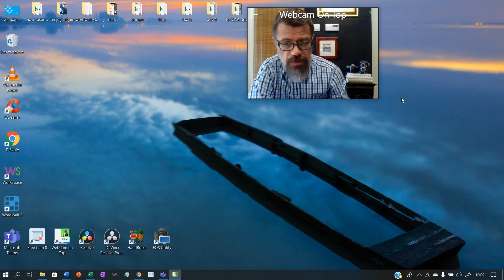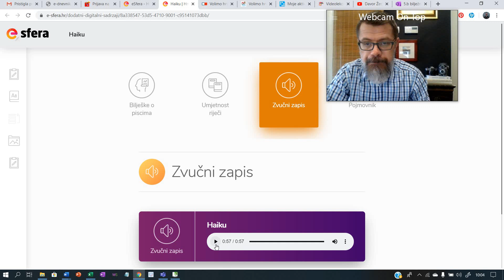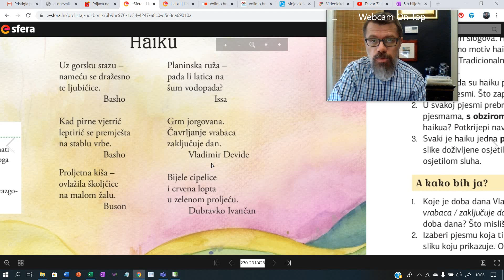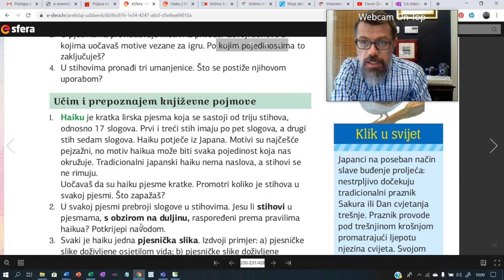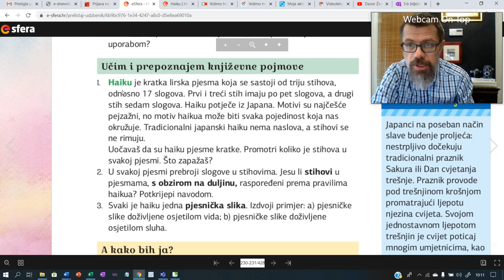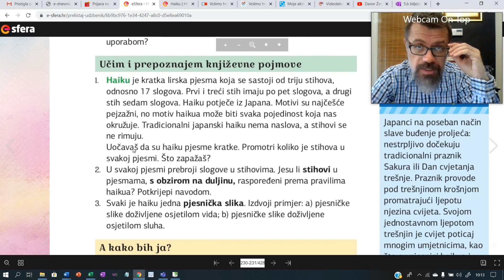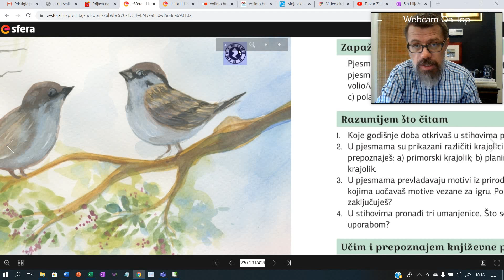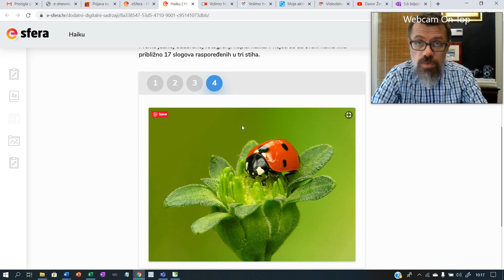5. razred - Haiku